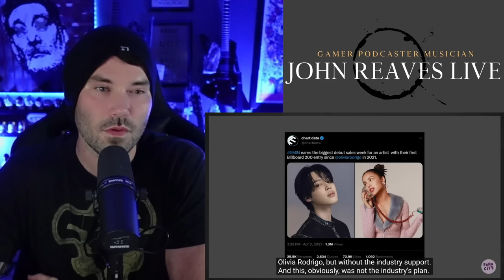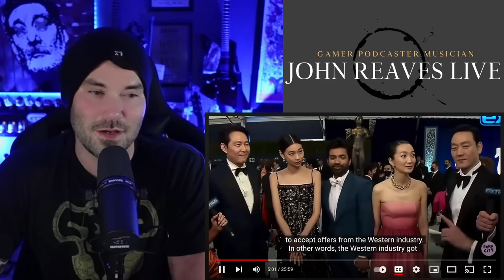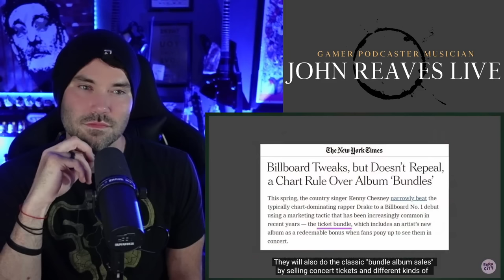Why The Music industry is Terrified of BTS ( REACTION )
Any Other Suggestions? Drop them in the comments!

Any other suggestions please post in the comments!